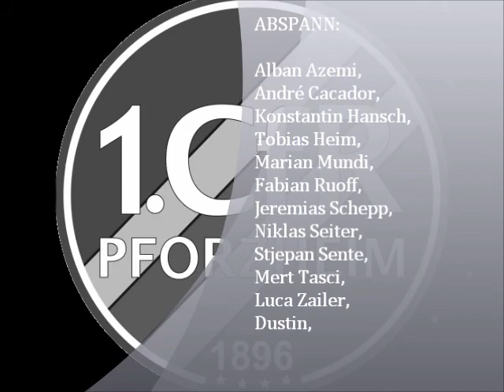1. CFR PF Jg 2001/02 2014.06.22 Feldturnier Eltingen Spiel 3 vs. TSV Merklingen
Feldturnier Eltingen Spiel 3:
1. CFR Pf D1 vs. TSV Merklingen 2:0